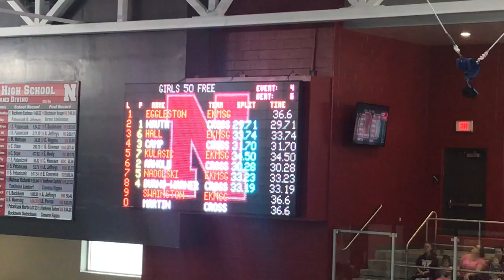50 free 10.30.18 CR vs. EK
2nd place 30:28
Crossroads takes 1st-4th in the race!